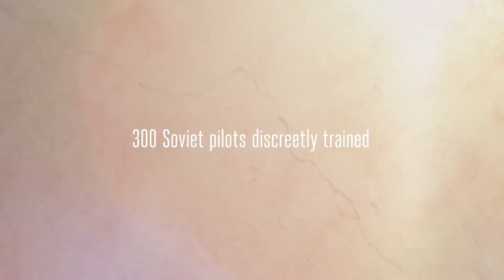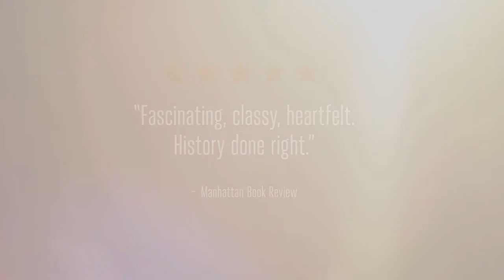"Project Zebra" by author M.G. Crisci - Available Now!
"Project Zebra" is available at Amazon

Top-Secret Project Zebra is the only documented instance in history where Soviet flying aces and their crews were trained in America by American Naval officers to fly an American-made amphibious seaplane called the PBN-Nomad. We produced 186 of these huge, state-of-the-art planes in Philadelphia and trained 300+ Soviet airmen in the patriotic town of Elizabeth City, NC. These heavily armed Nomads went on to destroy numerous Nazi U-boats and Japanese submarines in the Atlantic and Pacific theaters without losing a single plane.

Project Zebra was also a historic human event.  The Soviet and American Zebras built an unshakable bond of trust and mutual respect, despite the language barriers and cultural differences. Something that might serve us well to model during these uncertain Russian-American moments. Project Zebra was declassified on December 31, 2012, and remains one of WWII’s last never-been-told stories.

Manhattan born M.G. Crisci is the critically-acclaimed author of 10 books based on true stories or real events in the genres of fiction, non-fiction, drama, and romance. He is also an internationally-recognized expert in the field of consumer motivation and behavior, an award-winning journalist, and a thought-provoking social activist committed to improving Russian-American understanding through joint cultural activities. He has been elected to Who’s Who in the World 21 times, is a Founder of the Friends of Russia Society, and the recipient of the Albert Marquis Lifetime Achievement Award.